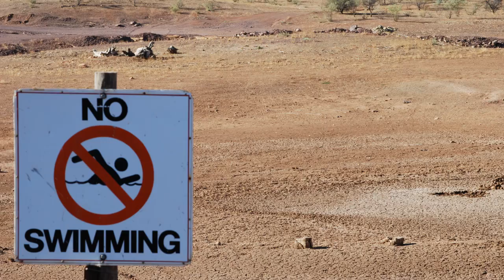This Is Action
An Earthship is a radically sustainable home made of recycled materials.

    * Electricity is from the sun with solar panels and wind with wind modules.
    * Water is caught on the roof from rain and snow melt.
    * Sewage is treated on site in interior and external botanical planters.
    * Heating and Cooling is from the sun and the earth.
    * Food is grown inside and outside.